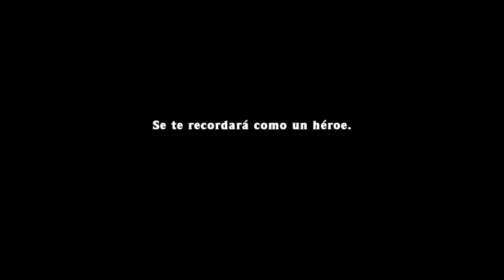EL MÁS POBRE DE SPELUNKY!!! ¿¿ME LO PASO?? // RETO LOW SCORER #12 - Spelunky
POR FIN!!! DADLE MUCHO APOYO AL VÍDEO QUE SE LO MERECE